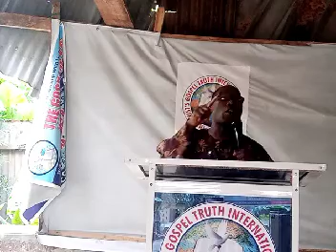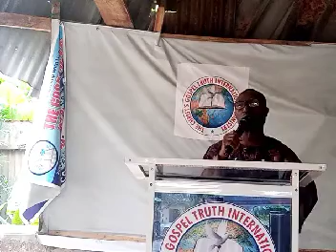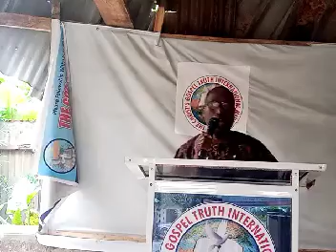There's a Hope for Humanity (1)